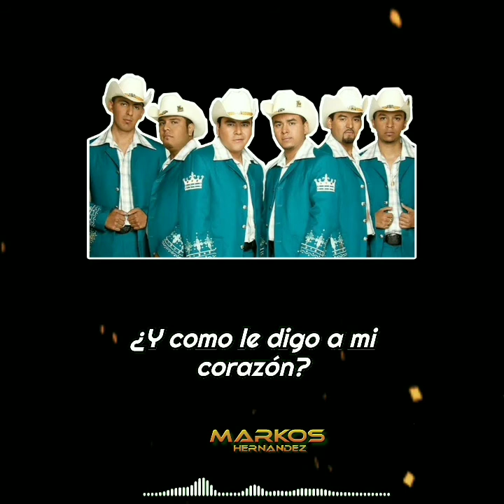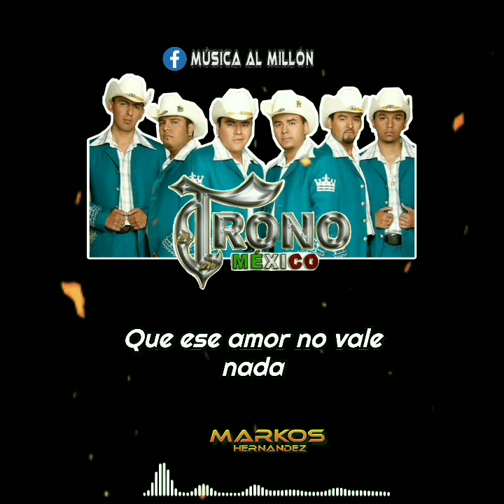El Trono de México - Sentimientos Encontrados